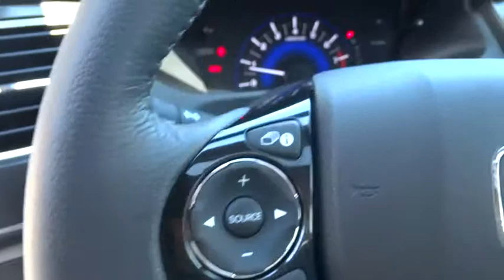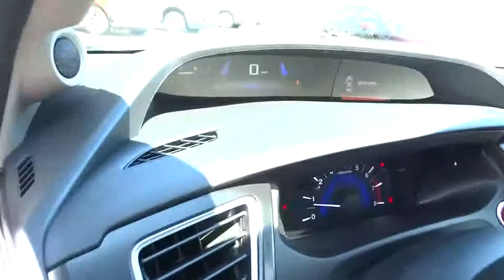2015 HONDA CIVIC Redding, Eureka, Red Bluff, Northern California, Sacramento, CA 15H1112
2015 HONDA CIVIC